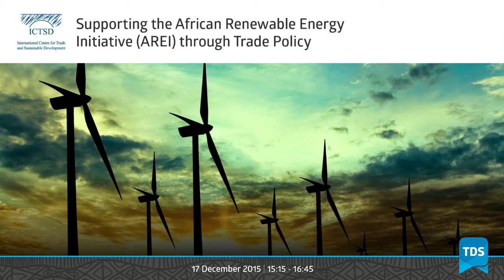TDS LIVE | Supporting the African Renewable Energy Initiative (AREI) through Trade Policy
Africa, while a small contributor to global warming, is a region disproportionately affected by the adverse consequences of climate change. Adaptation and mitigation efforts, which will need to be adequately financed, must also be supported by meaningful policy frameworks. This is crucial to enable a necessary scale-up of clean energy, with associated benefits for social, economic and environmental development, even beyond climate-change mitigation.

Access to clean energy through grid-connected and off-grid renewable electricity sources as well as cleaner cooking fuels and modern stoves could reduce emissions associated with deforestation and slash indoor air-pollution related deaths. It will bring electricity to 640 million people on the continent that currently lack such access. It can also ensure local job-creation and skill development. Furthermore it enables greater energy security by helping net-oil importing African nations cut down on expensive fossil-fuel imports and channel scarce resources to more productive use. Africa not surprisingly has just launched the Africa Renewable Energy Initiative (AREI) at COP21 in Paris. With the aim of producing 300 GW of electricity for the continent by 2030, the initiative’s goals are to help achieve sustainable development, enhance well-being and sound economic development by ensuring universal access to sufficient amounts of clean, appropriate and affordable energy.

Trade-policy should be one of the supportive frameworks for the AREI and can play a positive role in the scale-up of grid and off-grid clean energy. While many countries aim to protect domestic industry, facilitating imports of clean energy technologies (CETs) could lower costs of access to technologies and thereby lower costs of access to energy and climate change mitigation.

This ICTSD panel discussion will bring together industry experts, government trade and energy policy makers from the region as well as donor agencies and civil society organisations to discuss these questions and explore possible ways forward.

Speakers:

Ingrid Jegou, Senior Programme Manager of the Global Platform on Climate Change, Trade, and Sustainable Energy, ICTSD

Eugene Jernigan, Trade and Development Leader, Action Green for Trade and Sustainable Development

Francis X. Johnson, Senior Research Fellow, Stockholm Environment Institute - Africa Centre

George Mungao Okonji, CEO, Osafric